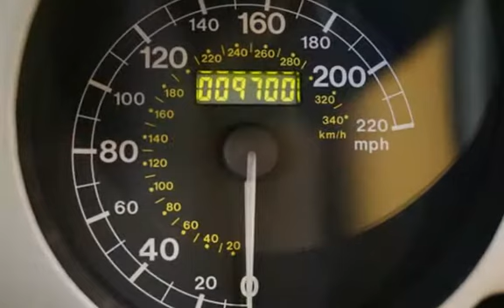2002 Ferrari 360 Spider for sale in Naples, FL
2002 Ferrari 360 Spider, Rosso Corsa Red W/ Tan leather Interior ONLY 9K Miles, May 31st 2013, Daytona Seats, Electrically Operated Seats, Factory Modular Wheels, Scuderia Shields, Red Painted Brake Calipers, Red Deviating Stitching, Rear Challenge Grill, Front Challenge Grills, Roll Bars in Tan Leather, Rear Leather Shelf. For Sale $104,900.00 or ZERO DOWN Lease, 60 Months @ $1569 subject to Inception fees and approved credit. Darren.